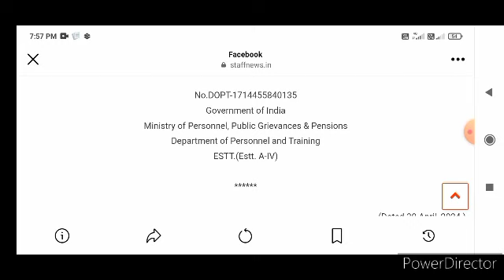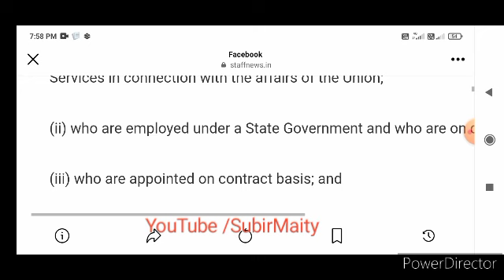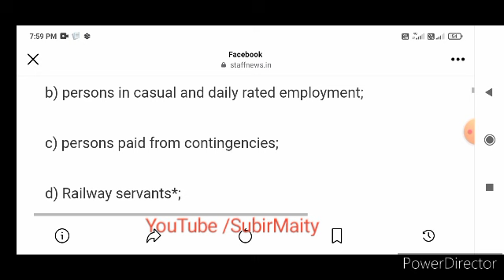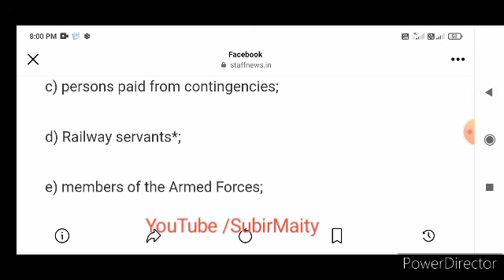সমস্ত সরকারি কর্মীদের জন্য গুরুত্বপূর্ণ অর্ডার ! Latest update for government employee